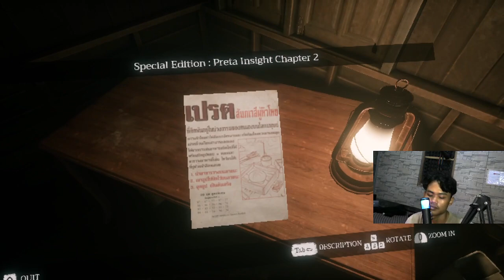Gw Nggak Nyerah Skibidi Skibidi Bareng Si Petra | Home Sweet Home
Di game kali ini kita petak umpet bersama petra hantu yang gede bet